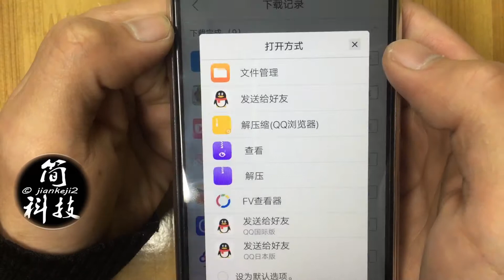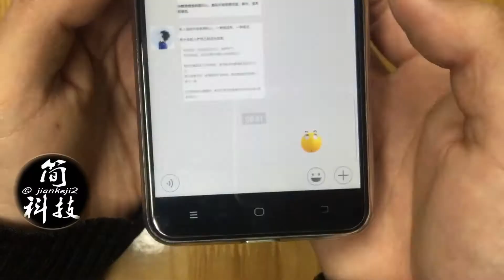腾讯推出的3D版QQ黄脸表情，现在终于可以一直到微信了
3D表情包